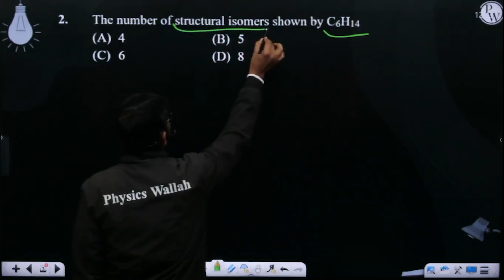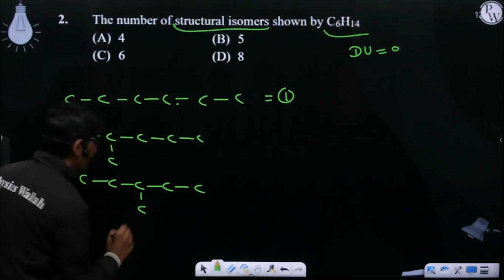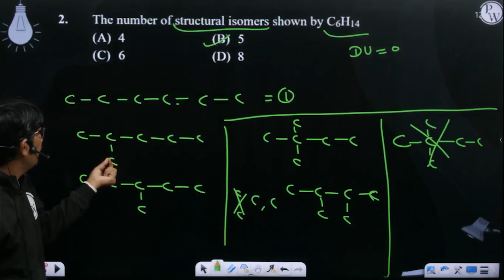The number of structural isomers shown by C6H14....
The number of structural isomers shown by C6H14 📲PW App